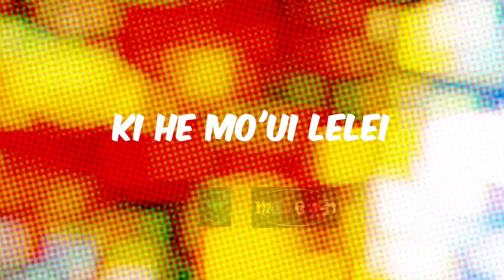Digicel Tonga & NRL Tonga TV Program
Health & Wellbeing Education for Primary School Children in Tonga | Lesson Number 4